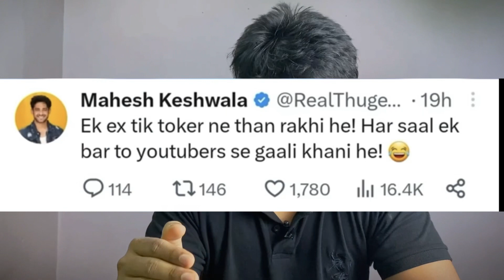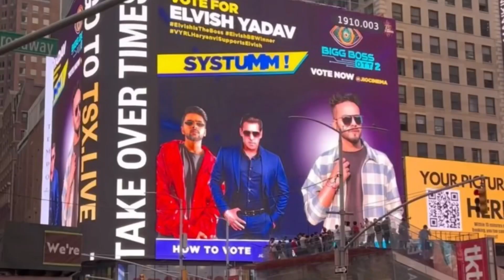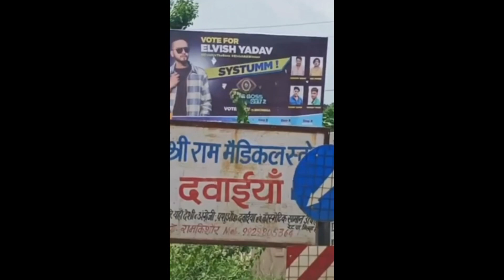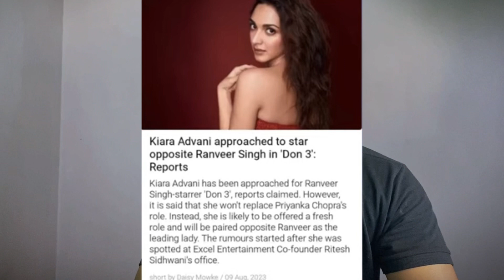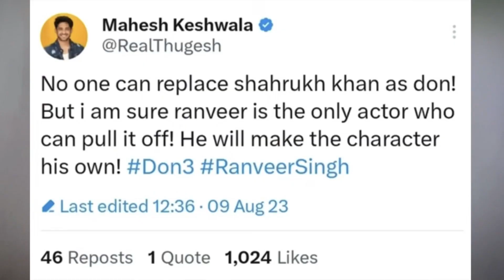Elvish yadav and Fukra insan Angry moment || Trigger insan and Mr beast collab 24hrs Live Stream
Elvish yadav and Fukra insan Angry moment || Trigger insan and Mr beast 24hrs Live Stream

In this video I have covered all the news regarding bigg boss, Petitti season two and all the other YouTubers news so the first news is regarding Adnan 07 who have walked Elvish Yadav and told Salman Khan on an interview that to send Elvish Yadav from the bigg boss house by insulting him and again in an interview adnan07 have bought bangles for Elvish Yadav and told the media that I’ll be sure the fights with only girls and not to Real Me and for this Lakshay Chaudhary and tigers have roasted Adnan 07 on Twitter so the next news is regarding the fight between Elvish Yadav and Fukrey. In San, there have been a big fight between these two individuals in the bigg boss OTT House regarding the weekend Ka Vaar episode and other things that Elvish Yadav told fukra insan and in this conversation. The next news is regarding Shah Rukh Khan’s movie Brahmastra in which he did a cameo, but Karan Johar reveal that Shah Rukh Khan never asked for any payment for his cameo. In this movie. Brahmastra in the next news is regarding Shah Rukh Khan so the sequel of Don Don3 movie titled release is uploaded on YouTube and we can clearly see that they have replaced Shah Rukh Khan as stone in the movie with Ranveer Singh and speculated co-star Kiara Advani . Now the  next news is regarding triggered InSaan that he is going to do a live stream on YouTube for over 24 hours and he will be inviting all the big Indian YouTubers like Bhuvan Bam Ashish Chanchlani has been one and all other YouTubers and is speculated a big YouTuber, whose name is MrBeast so MrBeast could come in triggered Insaan is live stream to ask for vote for fukra insan . ￼